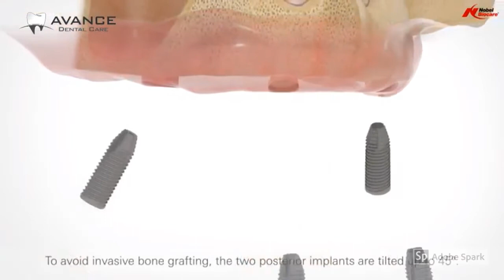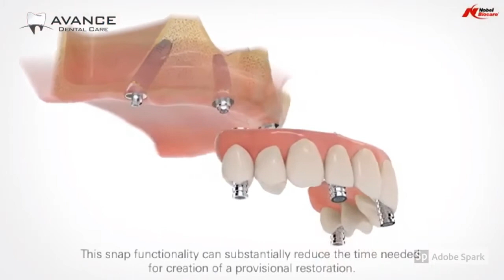Video Tutorial: All on 4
Watch this video tutorial to understand how All on 4 Treatment concepts allows you to have Fixed Teeth with a beautiful smile in One Day. Computer Guided All-on-4 Dental Implants placements is extremely safe, accurate and virtually painless.